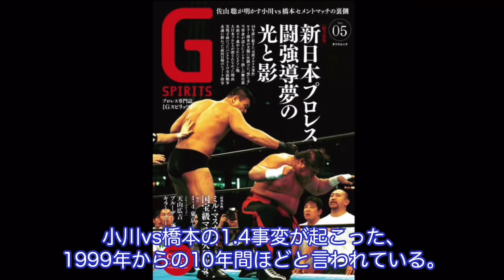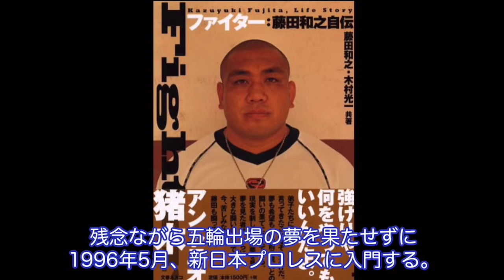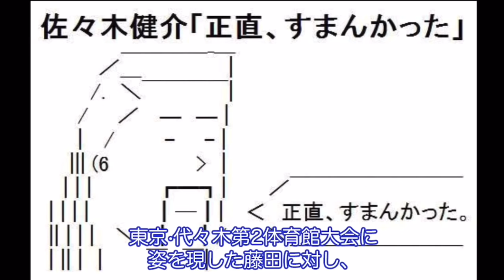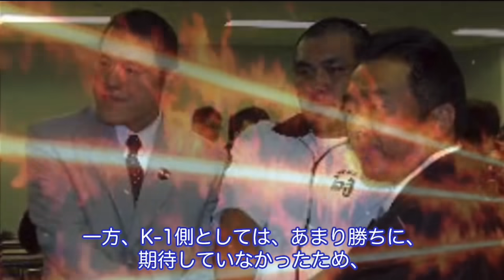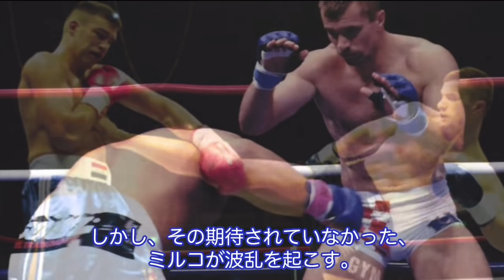過酷で残酷！新日本プロレスvsPRIDE/K-1全面戦争の舞台裏。プロレス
２００１年８月１９日、K-1ジャパンの大会で「IWGP王者」藤田はミルコ·クロコップと対戦。新日本プロレス側は、プロレスラーの強さを証明するチャンスとばかりに、現役IWGPチャンピオンの藤田を出場させる力の入れようであったが、一方、K-1側としては、あまり勝ちに、期待していなかったため、エース級の選手ではなく、当時、キックボクサーとして伸び悩んでいた、ミルコクロコップを出場させたのである。

「プロレスに挑戦してきたK-1の刺客に、プロレスの最強王者が制裁を加える」。それがファンの大方の見方だった。ミルコにとっては打撃の猛者から総合格闘技への進出
を図るステップの初戦であり、藤田の優位は揺るがないはずだった。

しかし、その期待されていなかった、ミルコが波乱を起こす。
ミルコが放ったヒザ蹴りが、藤田の顔面にヒット。藤田は、衝撃の流血TKO負けを喫してしまう。
タックルにいった藤田の顔面に、ミルコの膝蹴りがヒットし大流血してのドクターストップ負けで、藤田のダメージは流血箇所のみ。ミルコの上になり、グラウンドで仕留めにかかっていたところでのストップは不本意そのもので、藤田の評価は下がるものではなかった。
とはいえ、キックボクサー相手に総合格闘技ルールでの敗退は大きかった。K-１など格闘技サイドはミルコ勝利をアピールし、現役のIWGP王者がTKO負けしてしまった新日本へのダメージは、じわじわとボディブローのように効いていく。